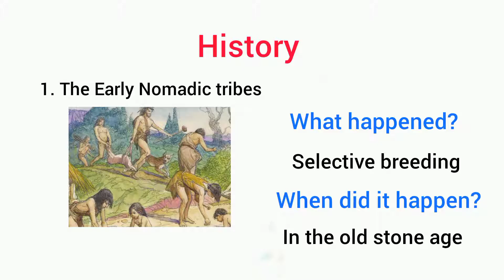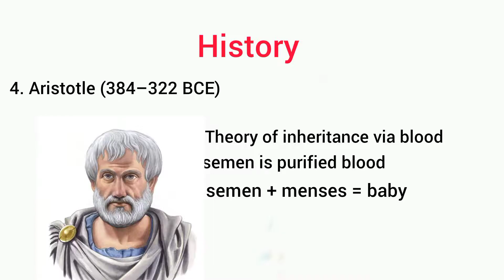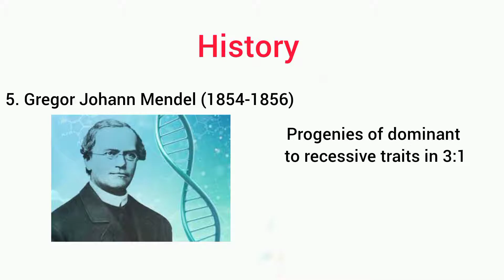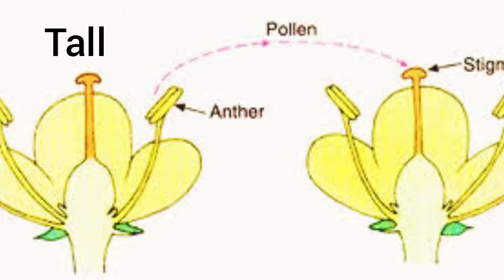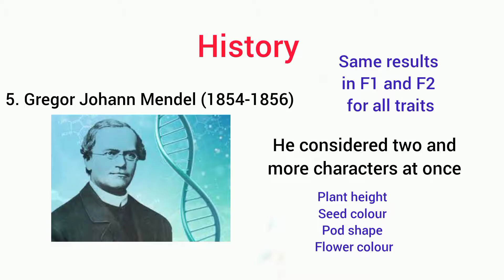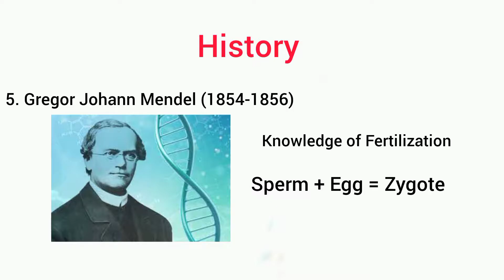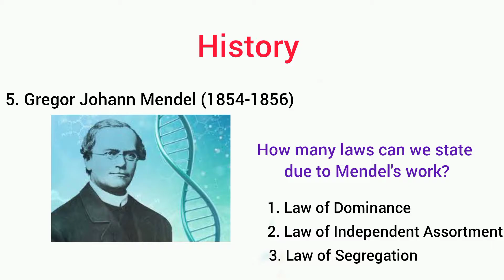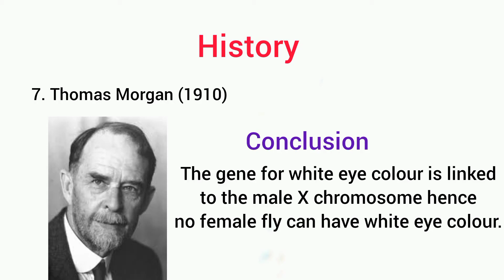History of Genetics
This video shows seven historical key moments that contributed to the development of Genetics throughout the years.